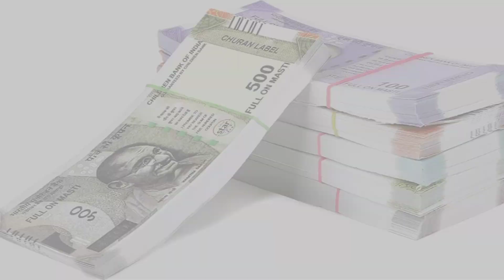Jaya Bachchan - Biography in Hindi | जया बच्चन की जीवनी